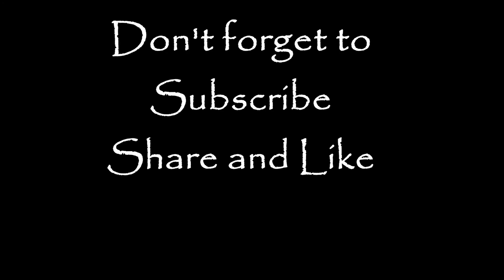Minecraft Tutorial: TNT Cannon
and Like if you enjoy this video